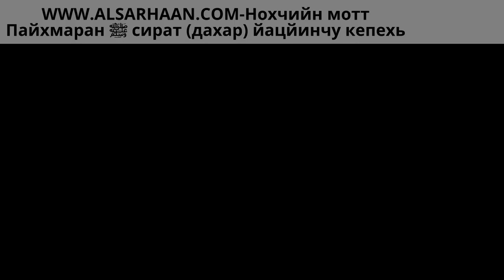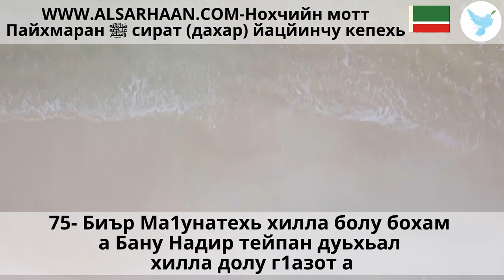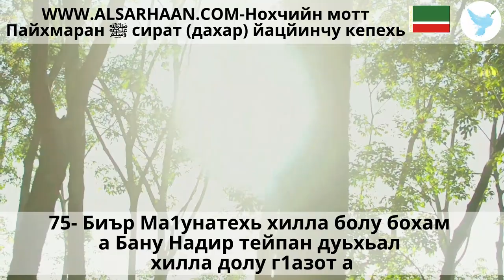75 Биър Ма1унатехь хилла болу бохам а Бану Надир тейпан дуьхьал хилла долу г1азот а